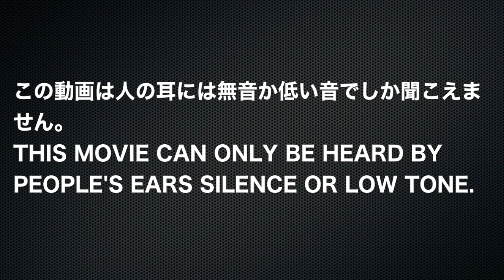✅副鼻炎 ★鼻の粘膜が炎症している〓Sinusitis. Relax & Healing music with Dr. Rife.